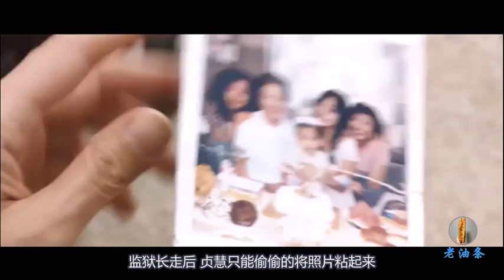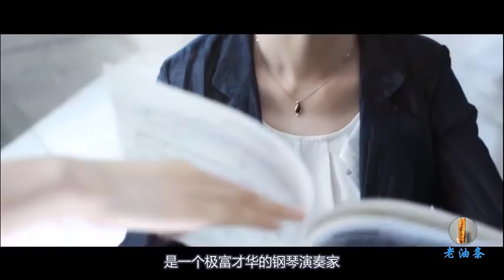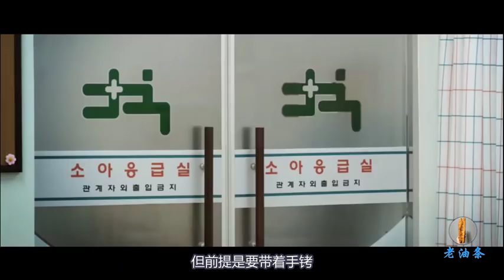女子监狱毫无尊严可言，仅仅因为怀疑，狱警当众脱下囚犯衣服检查！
女子监狱中，有人提议建立合唱团用以释放大家的压力，增加下娱乐活动，外出表演时，一位贵妇不小心丢失钻戒，首先怀疑是囚犯偷走，于是不由分说，当着所有人羞辱了罪犯，让女犯人毫无尊严可言